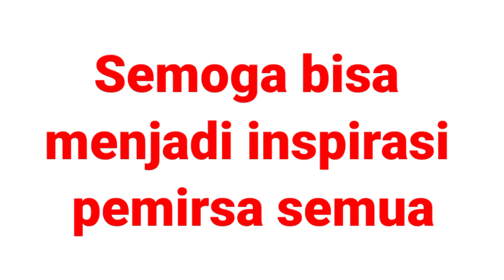KARYA INOVATIF.GERGAJI UNIK.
Sebuah maha karya penemuan cara yang unik dan sangat mudah untuk di tiru oleh pemirsa semua.
  Beliau adalah Bapak Bejo Slamet, warga karang sari Rt 03/10 kupang, Ambarawa,
yang telah menemukan cara bagaimana sebuah alat yang seharus nya di jalan kan oleh 2 orang, Bisa di lakukan oleh 1 orang saja.
  Yaitu,, hanya bermodal kan karet ban dalam sepeda motor bekas yang telah di potong sesuai ukuran.
  Dan pemirsa bisa lihat sendiri hasil nya.
wOW ! AMAZING.
  TERPUTUS...

 Terima kasih.